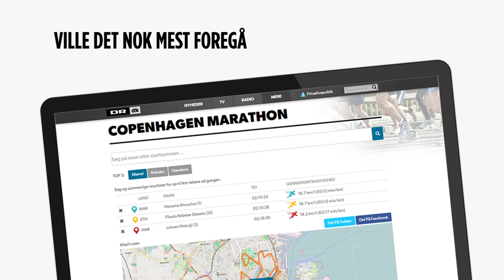Hvad nu hvis nazisterne havde vundet? | DR3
Vi fejrer Danmarks befrielse med en lille tankeleg: Hvordan ville Danmark se ud, hvis nazisterne havde vundet?